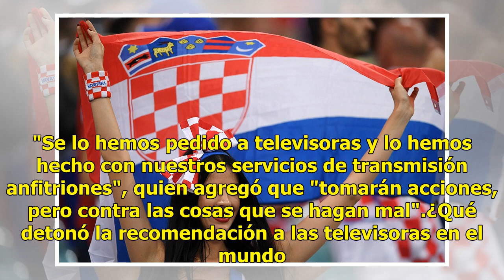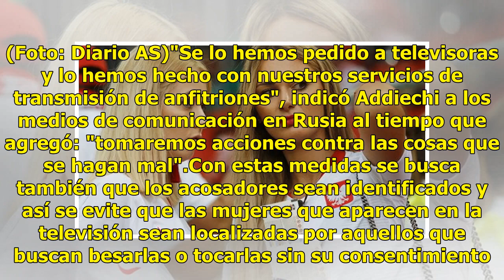No al sexismo: la FIFA pide a televisoras no enfocar imágenes de mujeres durante el Mundial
Rusia ha sido, durante ya un mes, el escenario de los más apasionantes encuentros. Después de semanas de competencia, el Mundial ya tiene dos finalistas que irán en búsqueda del título como campeones del mundo: Croacia y Francia. Aunque con muchas restricciones, esta Copa del Mundo se ha llevado a c...